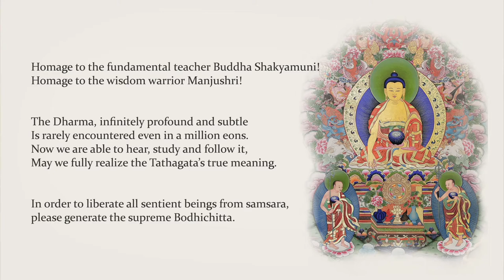PRAISES TO THE TWENTY ONE TARAS LECTURE 2 (Simultaneous Translation)